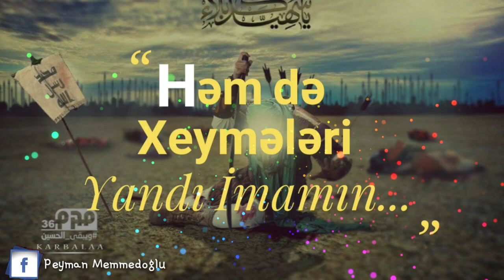Asura 2019 - Whatsapp Üçün Dini Status 2019